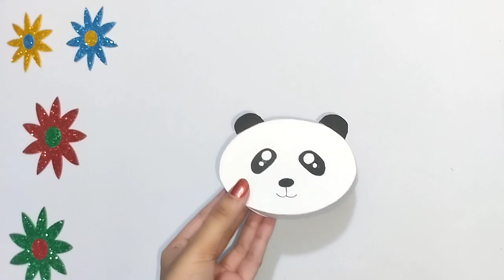Cute panda box | Paper box